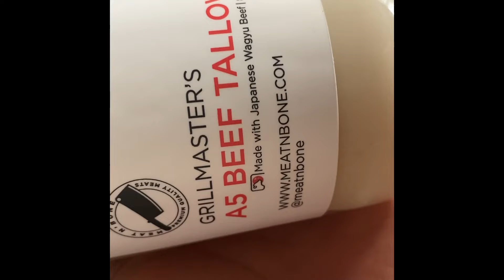Heavy Eats Ep.3 (Heavy Veni Burgers)